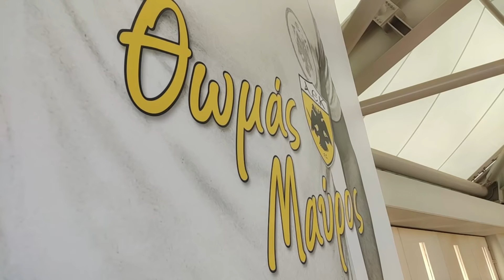ΚΟΣΜΟΣ ΜΕΣΑ ΣΤΟ ΓΗΠΕΔΟ ΑΕΚ ΑΓΙΑ ΣΟΦΙΑ 05-12-2021 (2) ΦΩΝΑΖΕΙ ΑΕΚΑΡΑ ΟΜΑΔΑΡΑ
Ο ΚΟΣΜΟΣ ΤΗΣ ΑΕΚ ΜΕΣΑ ΣΤΗΝ ΑΓΙΑ ΣΟΦΙΑ!!!